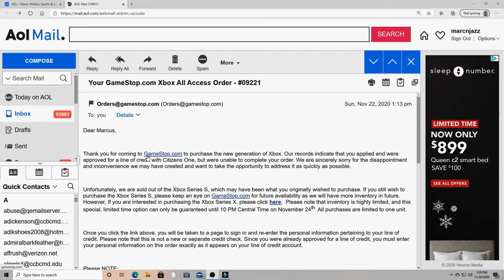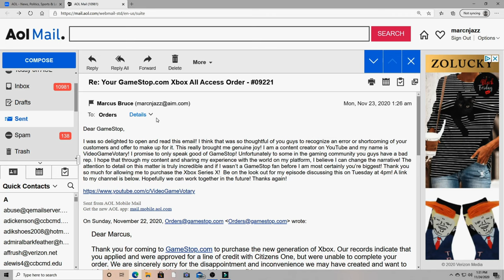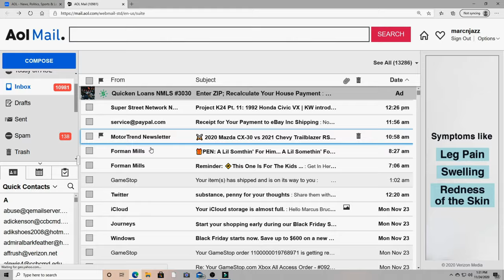I AM GAMESTOP FAN FOREVER! FIND OUT WHY GAMESTOP HAS WORLD CLASS CUSTOMER SERVICE!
VIDEO GAME VOTARY EPISODE 100 SEASON 2; EPISODE 45

IN THIS EPISODE I DISCUSS WHAT TRANSPIRED TO MAKE ME THE ULTIMATE GAMESTOP FAN AND SUPPORTER

eBay store

ALL SOCIAL AND GAMING PLATFORMS: @VIDEOGAMEVOTARY